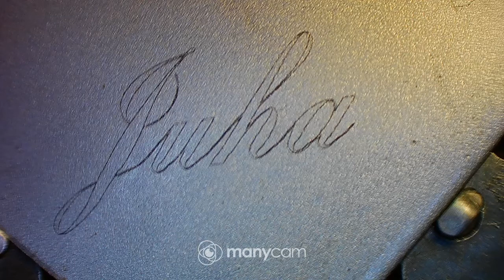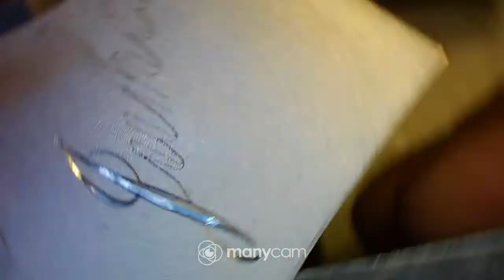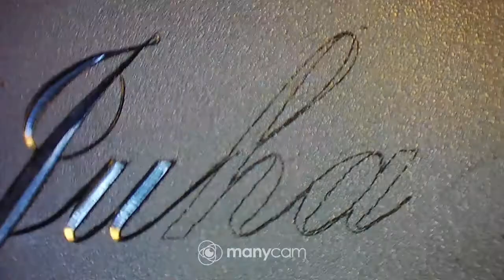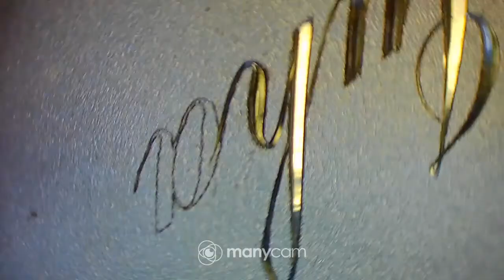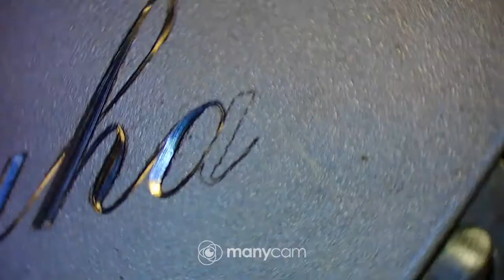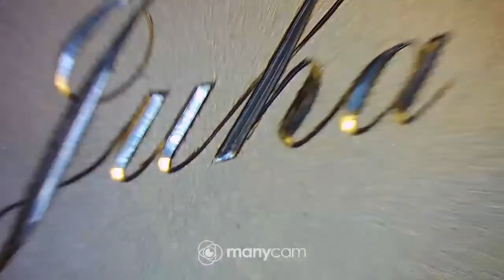Juha,kaiverrus 120° V kaivertimella.